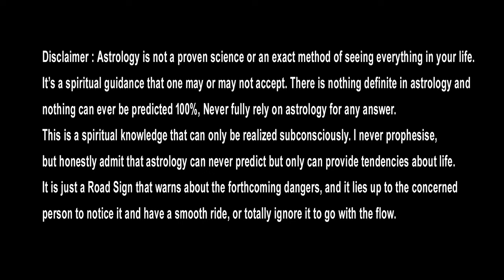Ugadi Rasi Phalalu 2024 | ఉగాది మిధునరాశి ఫలితాలు 2024 -2025 | Mithuna Rasi Ugadi Rasi Phalalu 2024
Watch► Ugadi Rasi Phalalu 2024 | ఉగాది మిధునరాశి ఫలితాలు 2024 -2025 | Mithuna Rasi Ugadi Rasi Phalalu 2024

ఉగాది మిధునరాశి ఫలితాలు
శ్రీ క్రోధి నామ సంవత్సర మిధునరాశి ఫలితాలు
ఆదాయం         -
వ్య‌యం          -
రాజ్యపూజ్యం      -
అవమానం        -
మిధునరాశి వారికి సంపూర్ణ ఫలితాలు

Mithuna Rasi Ugadi Rasi Phalalu 2024 Briefly explains important topics like career, job, business, politics, cinema, artists, agriculture, stock market, financial matters, family, marriage, love, education, higher education, foreign travel, health... Watch this video till the end..

similar searches :-
ugadi rasi phalalu 2024,
mithuna rasi ugadi rasi phalalu 2024,
mithuna rasi phalalu,
mithuna rasi phalithalu,
mithuna rasi,
mithun rashi,
gemini horoscope,
mrigasira nakshatra,
aarudra nakshatra,
punarvasu nakshatra,
 mvsn sharma, a
strology,
telugu rasi phalalu,
mithuna rasi lakshanalu